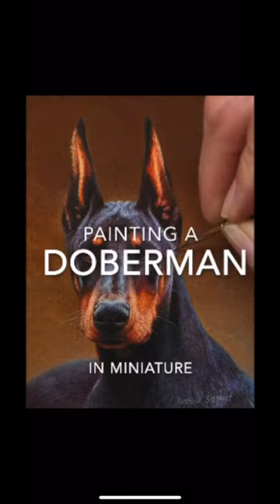Time-lapse artvideo shorts petportrait dogpainting